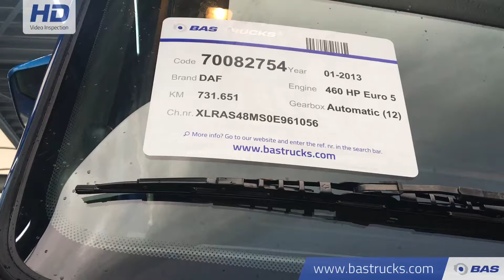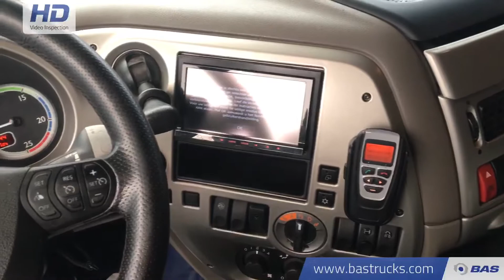70082754 DAF XF105.460